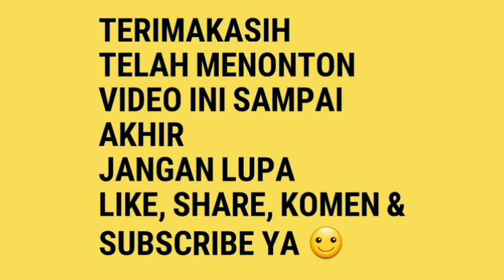Benarkah Lovebird Fighter sudah tidak jaman?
Saat ini sedang musim Lovebird konslet, apakah rumor yang beredar di kalangan kicau mania benar, bahwasanya sekarang sudah tidak jamannya lovebird Fighter? dan lovebird lovers lebih memilih lovebird tipe konslet ketimbang Lovebird Fihter?